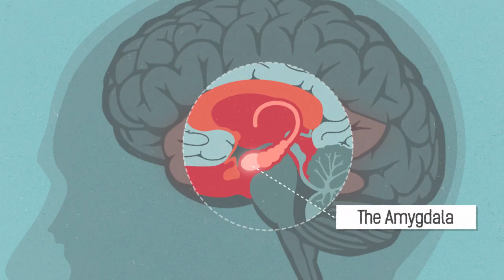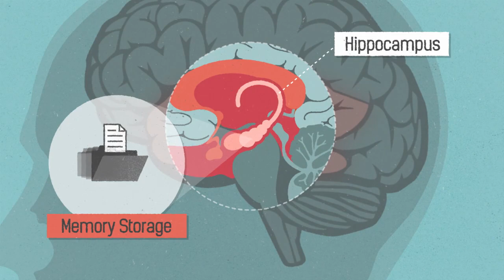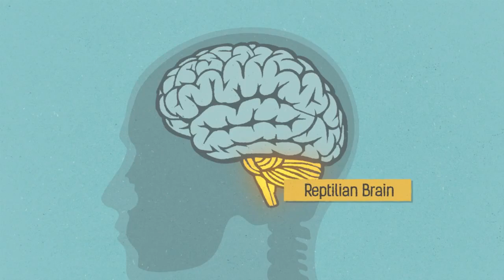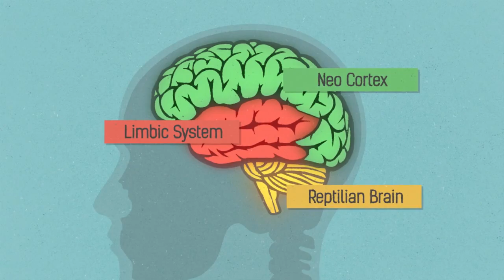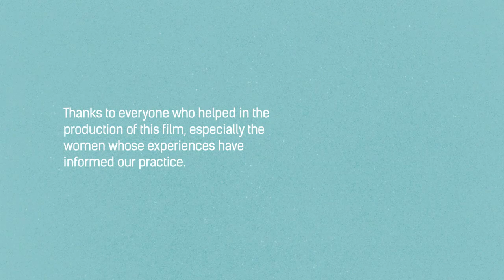Trauma and the Brain Understanding abuse survivors responses on Vimeo